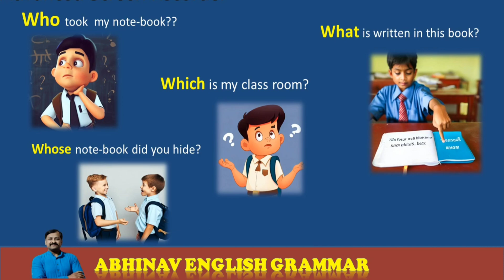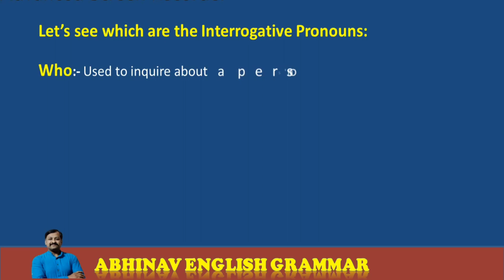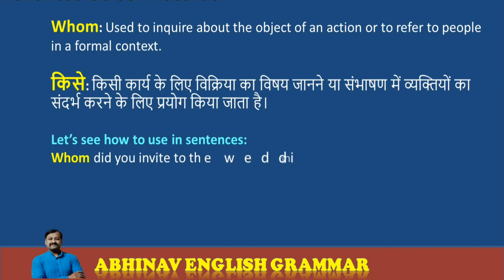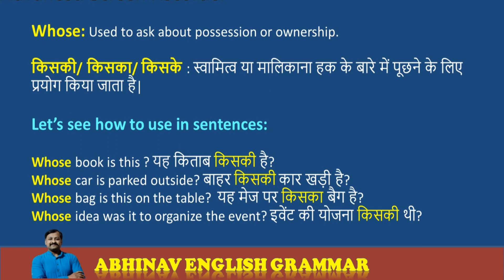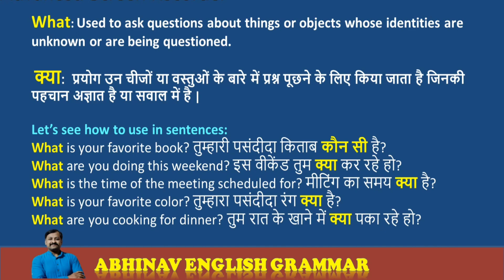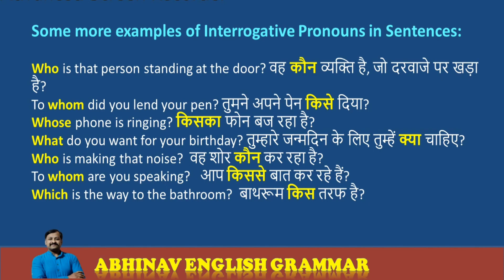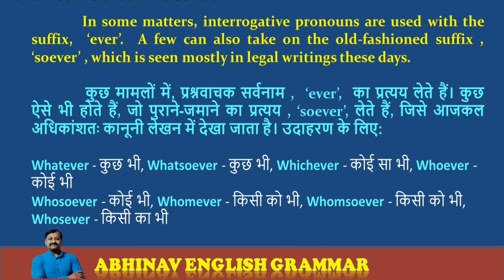Interrogative Pronouns| by Bhavin Sir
Hello learners,
            Dear learners, this video contains the Grammar topic: Interrogative pronouns explained in English and Hindi, compiled by Mr Bhavin Patel, MA B.Ed. Mumbai University. @Abhinav English: Bhavin Patel